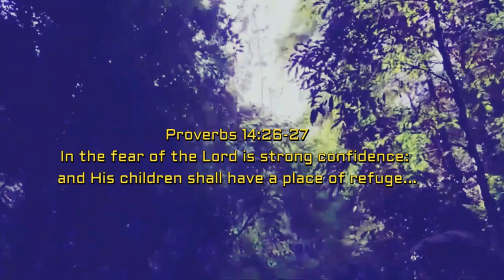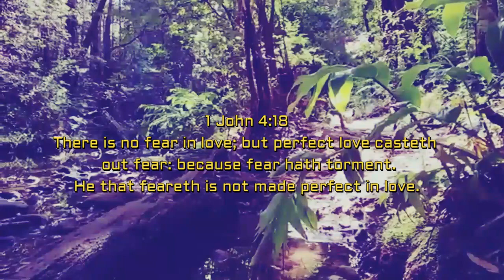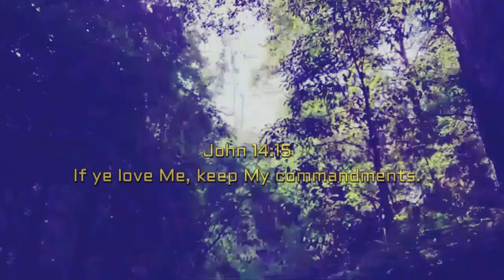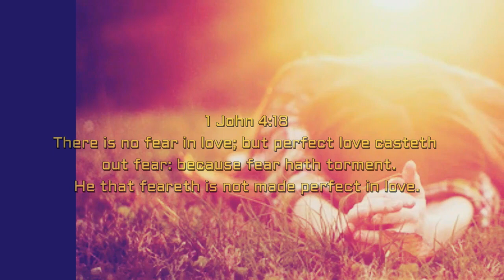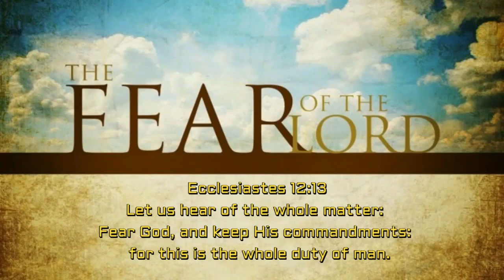Beginner's Bible Study 0002: How to Fear God (and love God at the same time!)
Hi! In this second study, the dilemma between loving God and fearing Him is discussed. Sometimes there is confusion between 1 John 4:18 and other texts in the Bible where the Fear of the Lord is required of believers.

Acknowledgements:
Music
Johannes Bornlöf – Nocturnal Waltz